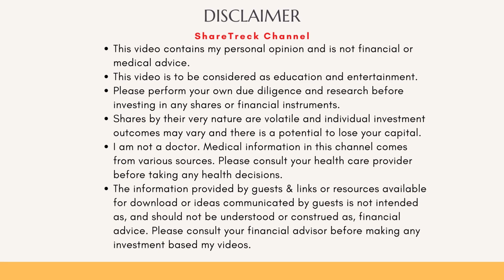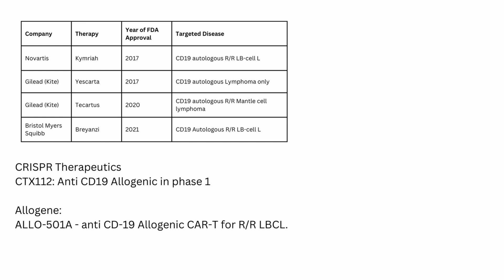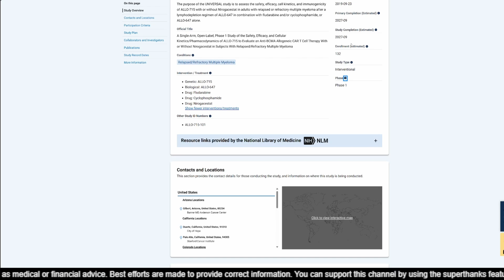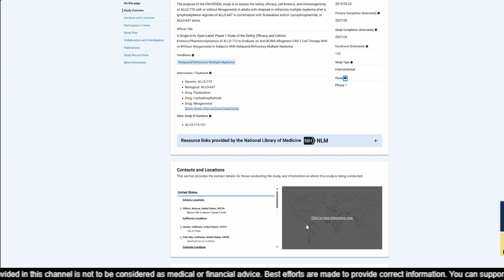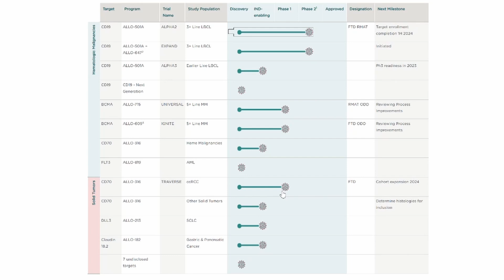Allogene: ALLO-510 & ALLO-647 will be trial blazing? However, it will take time.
Greetings, fellow investors! Welcome back to ShareTreck. I'm Raj, and today, I will talk about an Allogene. I think they are doing great in the Allogenic CAR-T space with their own lymphodepletion assistant that is paired to their CAR-T cell therapies. Autologous CD19 and BCMA is under the FDA scanner due to malignancy cases. So Autologous CD19 and BCMA has a chance and would perform very well against established competitors.

Please let me have your ideas and opinions as well. I have provided time stamps so you can jump to the right section.